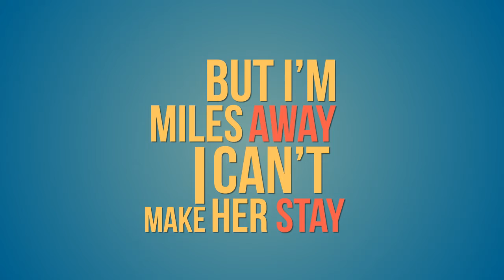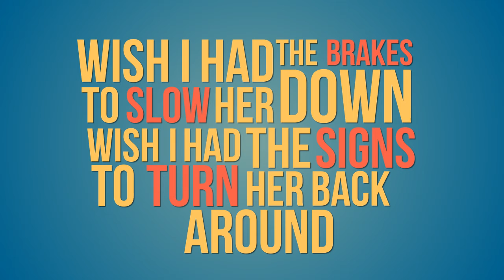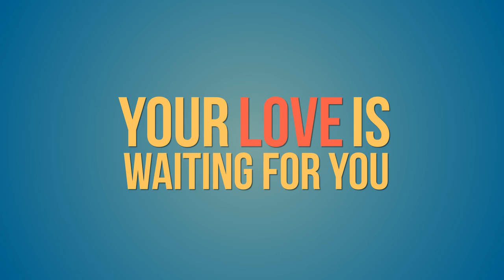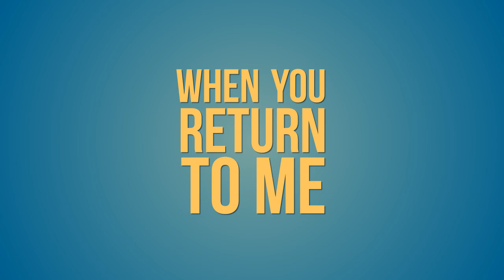I Got Your Love - Daniel Park (lyric video)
daniel park